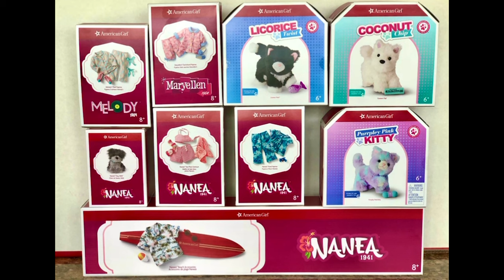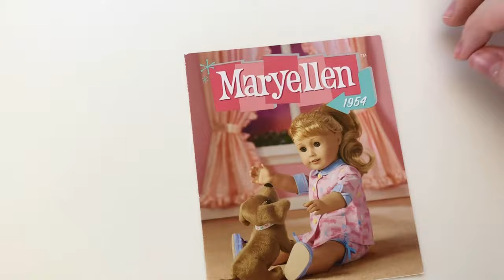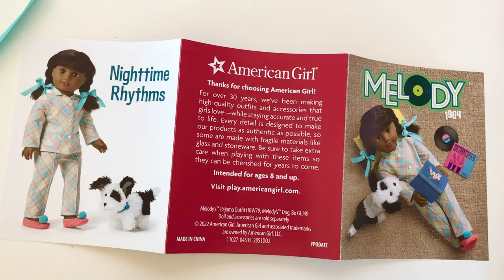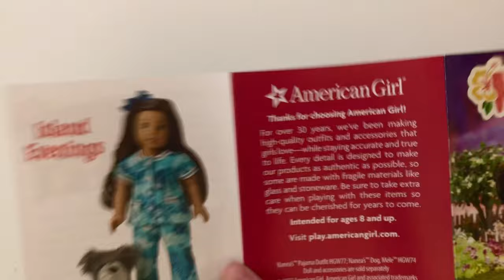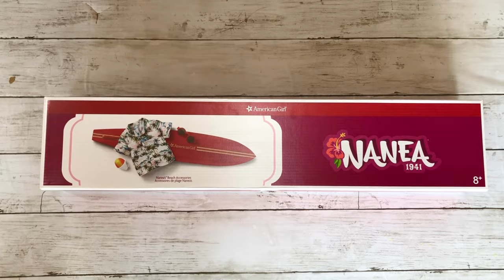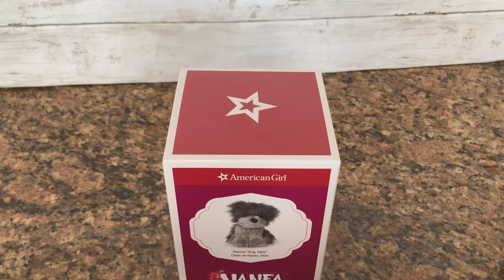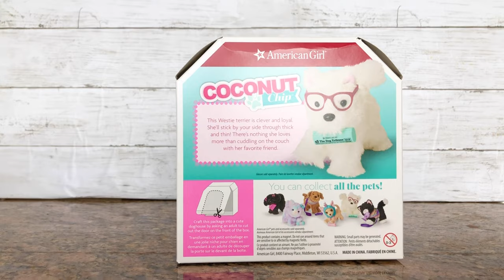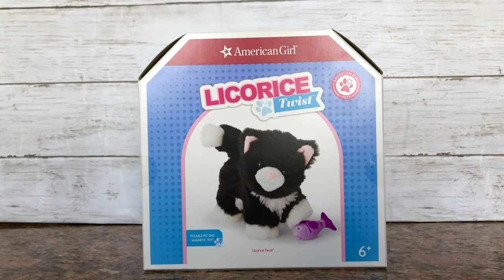Huge Easter Haul! Unboxing All New AG American Girl Doll Historical Sets + Pets Coconut Licorice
Watch my opening review of the newest Spring 2022 AG Release:

-Nanea’s 2-piece Swimsuit
-Nanea’s Beach accessories
-Nanea’a Floral Pajamas
- Maryellen’s Dachshund Pajamas
- Melody’s Plaid Pajamas
- Coconut Chip Dog
-Licorice Twist Cat
-Purrpley Pink Kitty Cat